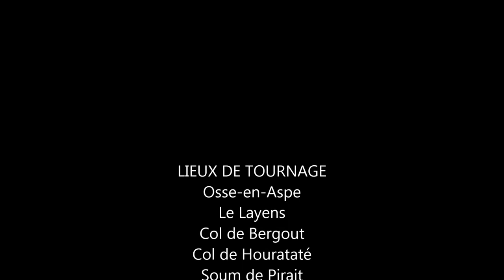Le Layens, Soum de Pirait (Trail) / L'aventurier (Indochine)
Sortie Trail faite le 24/01/2018. Départ de Osse-en-Aspe, par le Layens, le Col de Bergout, le Col de Hourataté, le Soum de Pirait, le Soum de Peyrelongue puis retour par Athas.